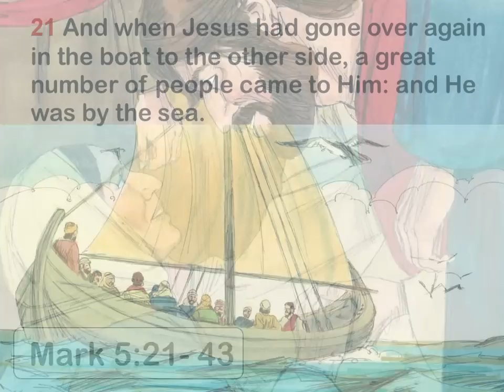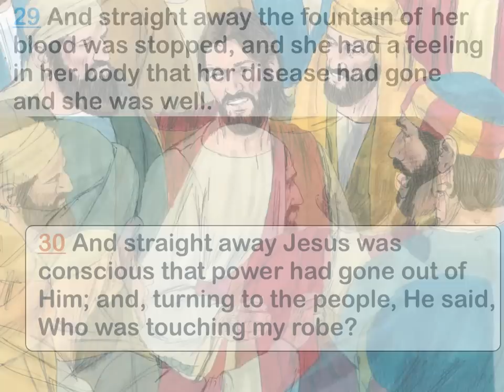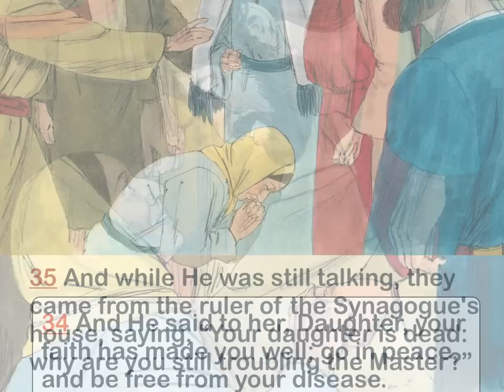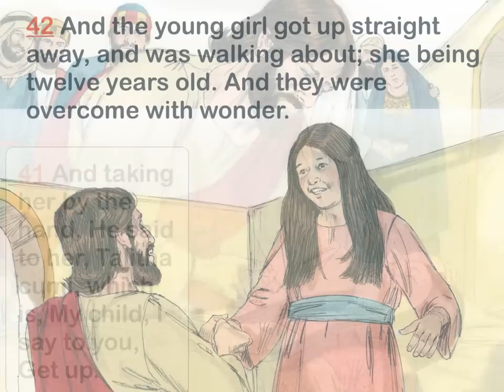Mark 5:21-43 (Healing of Jairus's Daughter)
Story of Jesus healing the woman with the issue of blood and raising of the daughter of Jairus from Mark 5 with illustrations and music and narration. Miracles of Jesus Christ.